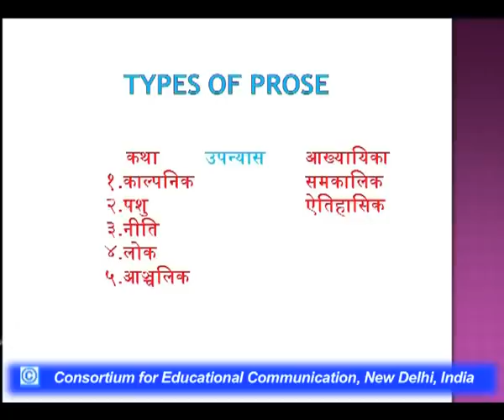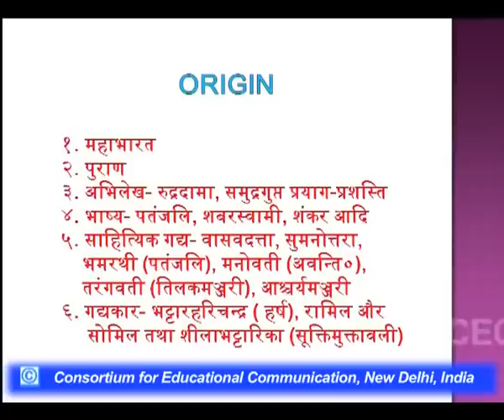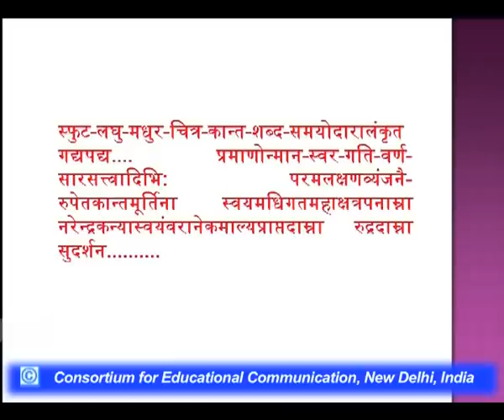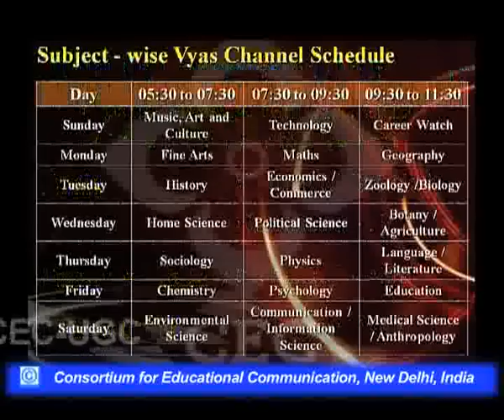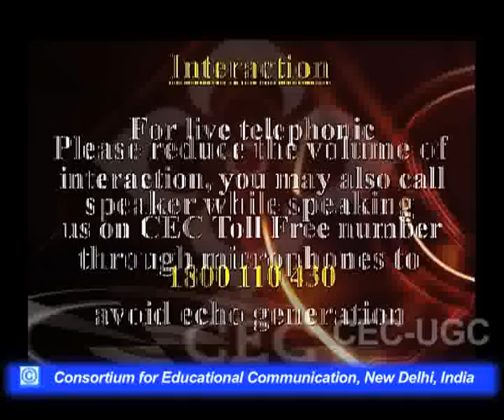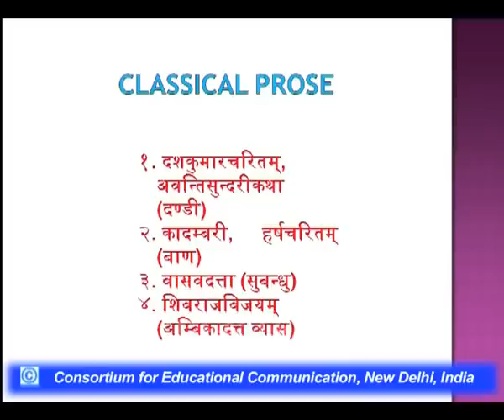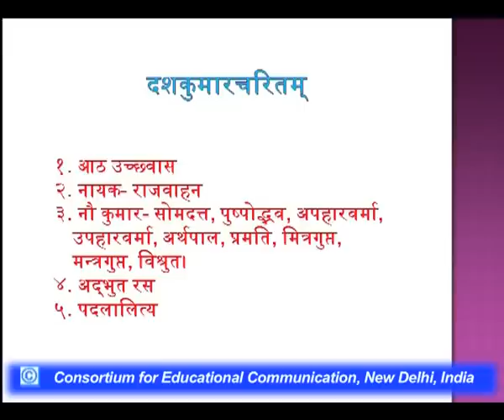History of Sanskrit Literature - IV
This Lecture talks about History of Sanskrit Literature - IV